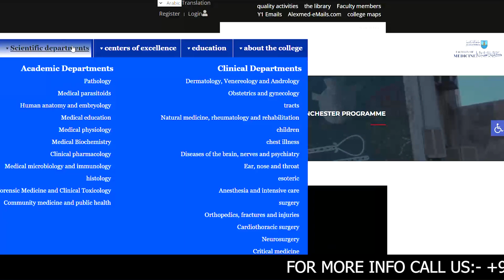Alexandria University Egypt | Alexandria University Faculty of Medicine | MBBS in Egypt | Admission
The Faculty of Medicine of Alexandria was Established in the the modern era in 1942
Alexandria University is ranked 1001+ worldwide based on Times Higher Education's World University Rankings 2020. Alexandria University is ranked 801-1000+ worldwide based on QS World University Rankings 2021. It is ranked 701-800 worldwide and 2nd in Egypt based on Shanghai ranking 2020.
MBBS or MBBCh in Egypt course duration is 5 years with 1 and 2 years of Internship for International students. So Indian students who want to study MBBS in Egypt can decide their duration for the internship.

Timestamp:
00:22 | Introduction to Alexandria University Study MBBS in Egypt
00:33 | Alexandria is the Best University (Alexandria v/s Cairo University)
01:42 | Course Details of Alexandria Manchester Medical Program Egypt
04:01 | Support For International Students
06:05 | Campus Visit Helwan University Egypt
06:46 | Super Specialized Hospitals
07:59 | Alexandria University's Gateway To UK
08:56 | Dean Alexandria University Faculty of Medicine

For the detailed fees structure
There are 11 Hospitals in Alexandria University
New Alexandria University Hospital
Alexandria University Students hospital
Alexandria University Main Hospital
Medical Research Institute
Pediatric University Hospital
department of urology, faculty of medicine, university of Alexandria
Smouha University Emergency Hospital
Smouha Maternity University Hospital & Blood Bank
Alexandria University Faculty of Medicine | MBBS in Egypt | Real Hospital Hostel Duration
There are Seperate Hostels for Boys and Girls

Watch Our Important Video's Below:
1. MBBS in Egypt 2023 | Study MBBS in Egypt | Reality of MBBS in Egypt vs MBBS in Bangladesh